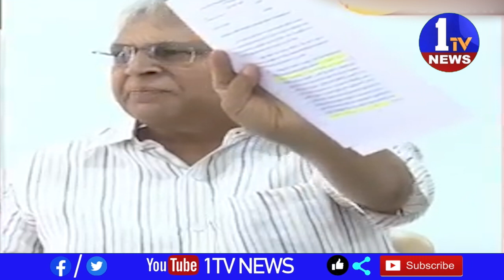రామోజీకి కోర్టులో చాలా పలుకుబడి ఉంది